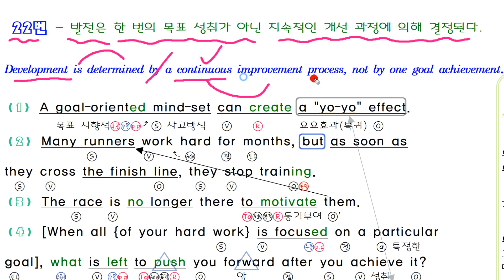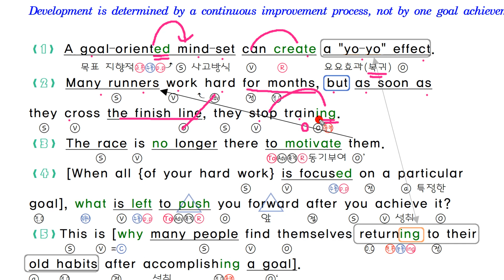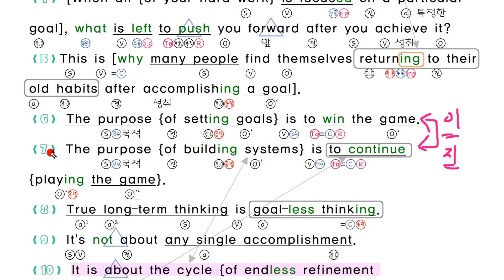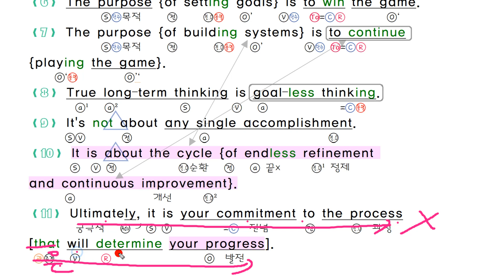2020년 6월 모의고사 영어 고1 22번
2020년 6월 18일 시행했던 3월 모의고사 영어 고1

2018 올림포스 독해의 기본 1 (완강: 분석 필기내용 풀이, 듣기파일 다운 제공)

2018 올림포스 독해의 기본 2 (완강: 분석 필기내용 풀이, 듣기파일 다운 제공)

2020년 6월 모의고사 영어, 6월 모의고사 영어, 6월 모의고사 해설,